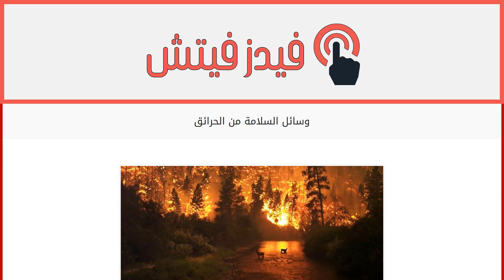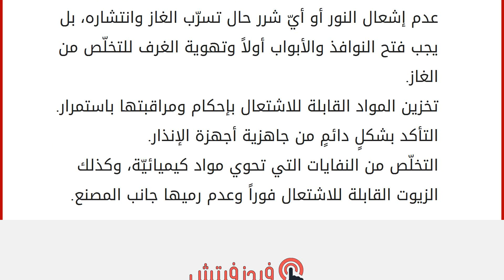وسائل السلامة من الحرائق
محتويات
١ الحرائق
٢ وسائل السلامة من الحرائق
٢.١ في المنزل
٢.٢ في الأماكن العامة والمصانع الحرائق
كثيراً ما تنشب الحرائق في مختلف الأماكن؛ كالمنازل والمصانع وغيرها من الأماكن العامّة التي تحوي على مواد قابلة للاشتعال، وأكثر ما يكون ذلك في البيوت؛ بسبب خطأ ما في التعامل مع الأدوات الكهربائيّة أو الفرن أثناء تشغيله، أو بسبب عدم مراقبة الأهل لأطفالهم الذين ربّما يُمسكون بأدواتٍ خطِرةٍ أثناء لعبهم؛ لذلك لا بُدّ من التنبّه لتلك النقطة الحساسة واتخاذ الاحتياطات والتدابير المُناسبة لتحقيق السلامة من الحرائق، وعدم الاستهانة بالنار مهما كانت ضئيلة. سنتطرّق خلال هذا المقال إلى ذكر وسائل السلامة التي تقي من وقوع الحدائق. وسائل السلامة من الحرائق
في المنزل تثقيف أفراد الأسرة وتوعِيتهم بكيفية التعامل مع الحرائق عند نشوبها، ويفضَّل عمل دورات في مراكز متخصّصة في هذا المجال؛ فربما يكون الحريق صغيراً في ال